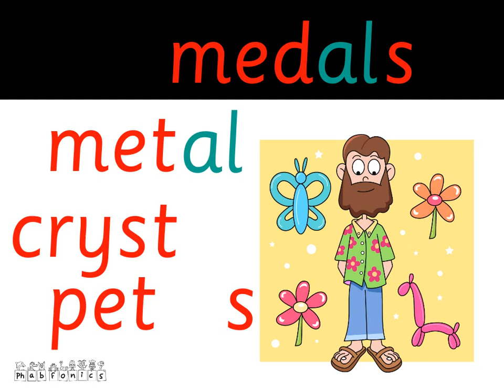/al/ Magical Al: Groovy Phonics Phase 5